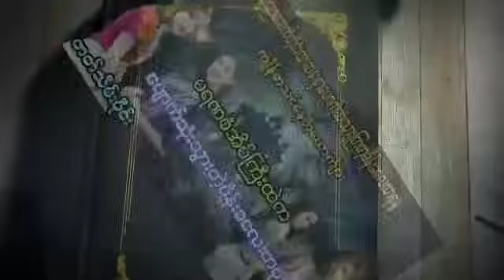မရဏစံအိမ်ကြီးထဲကထူးဆန်းစွာပျောက်ဆုံးသွားတဲ့မိန်းကလေးတစု(ဇာတ်သိမ်းပိုင်း)htiketan ထိုက်တန်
ဇာတ်လမ်းကောင်းများစွာကိုနေ့စဉ်ပြောပြတင်ဆက်ပေးနေတာမို့ChannelလေးကိုSubscribeလေးနှိပ်ပြီးအားပေးထားကြပါဦး

မောင်ညိုမှိုင်း(သန်လျှင်)
HTIKE GYI
ORIGINAL STORIES
Burmese Creatures

မောင်ညိုမှိုင်း(သန်လျှင်)
HTIKE GYI
ORIGINAL STORIES
Burmese Creatures